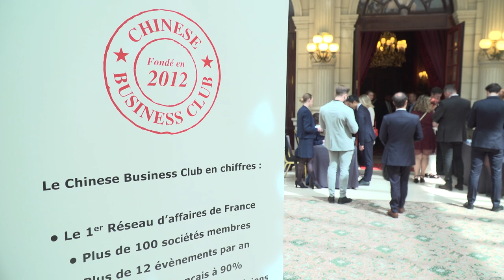Edouard Philippe invité d'honneur du 1er Club d'affaires de France